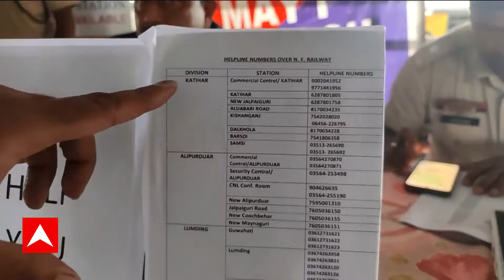Kanchenjunga Express Train Accident: দুর্ঘটনায় কাঞ্চনজঙ্ঘা এক্সপ্রেস! মালদা, আগরতলায় হেল্পডেস্ক চালু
ABP Ananda Live: কাঞ্চনজঙ্ঘা এক্সপ্রেস ও মালগাড়ির সংঘর্ষ। মালদা, আগরতলায় হেল্পডেস্ক চালু করা হয়েছে। চালু আরও একাধিক জায়গায়। সিগন্যাল মানেননি মালগাড়ির চালক, প্রাথমিক অনুমান রেল বোর্ডের। মালগাড়িতে ছিল না 'কবচ', স্বীকারোক্তি রেল বোর্ডের চেয়ারম্যানের। দুর্ঘটনাস্থলে যাচ্ছেন রেলমন্ত্রী, রাজ্যপাল, মুখ্যমন্ত্রী।